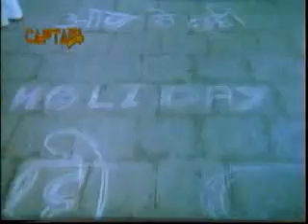yaaro aao khushi manao-khandaan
This was just the starting song from film "khandaan".
enjoy this college song with KISHORE DA's VOICE.
A FOOT TAPPING SONG.WITH JUMPING JACK,JEETENDRA.